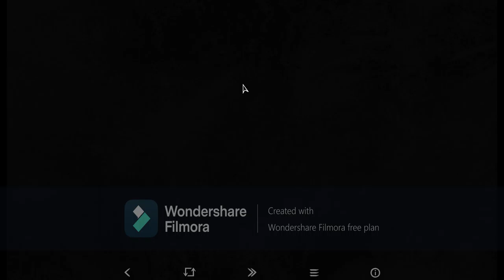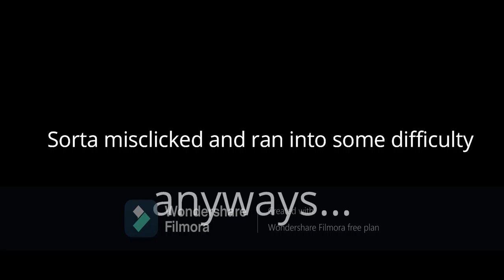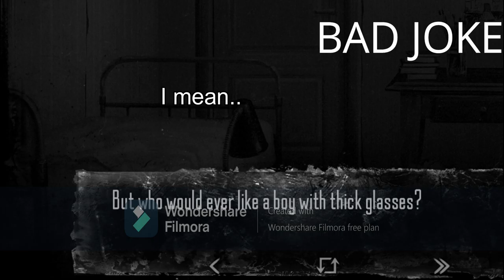ASHES TO ASHES, DUST TO DUST Tiny Bunny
Sooooo...This is a story-type horror videogame. Who doesn't't like getting scared or watching someone get scared lol. I'll release the next part of the video one week from this upload. I WILL play more scary games, starting from probably the scariest Five Nights at Freddy's game ever - Joy of Creation: Storymode.